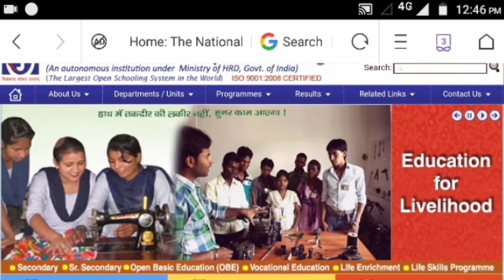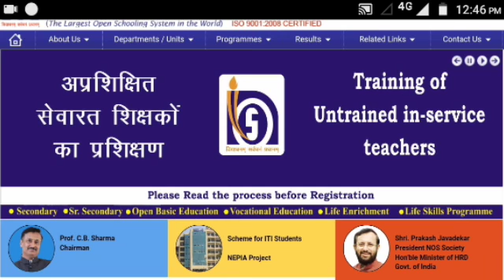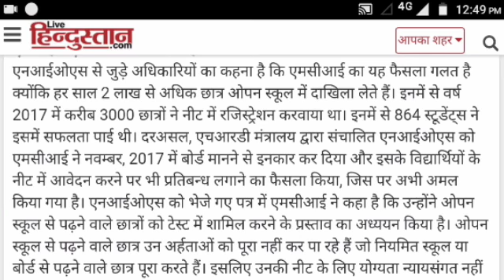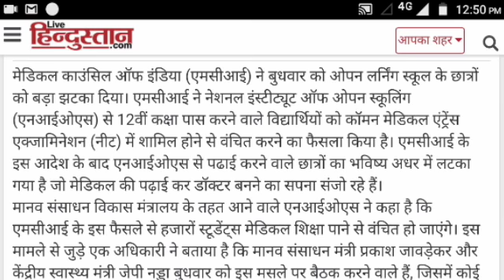NIOS D.EL.ED BAD NEWS ANY CERTIFICATE OF NIOS ARE NOT EXCEPTABLE FOR TEST OR OTHER GOVT EXAMINATION.